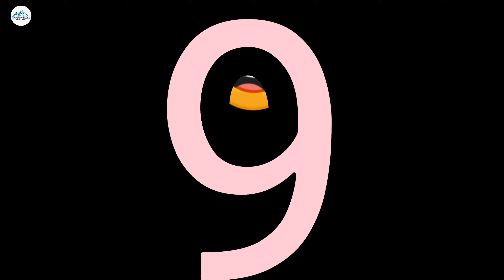Dangerous Climbing Dead Point ❄️ in autumn season 🍁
YOUR SEARCH 🔍

funny videos
funny
funny video
funny vlog
funny moments
vlog, new funny video
vlogs
vloger
travel vlog
hunza valley
lake adventures

Hashtag 👇🏾